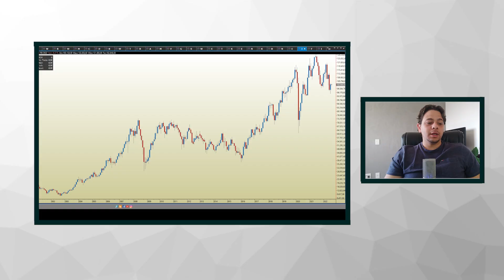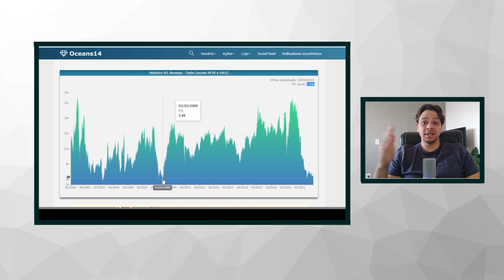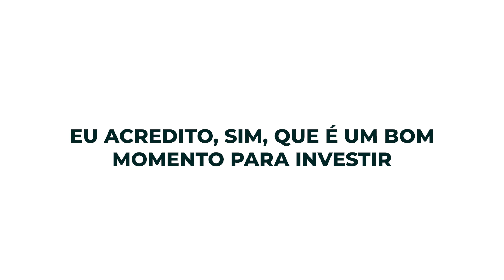OPORTUNIDADE! Essa configuração só acontece a cada 6 anos. [AÇÕES BARATAS]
De tempos em tempos as ações ficam baratas no Brasil. Nesse vídeo analisei os ultimos 20 anos da bolsa de valores para descobrir se as ações brasileiras estão baratas ou não. Será que vale a pena investir em ações ou em renda fixa no Brasil nesse momento? A verdade é que quando os juros sobrem, tanto as ações quanto a renda fixa ficam muito mais atrativas. Minha visão é que é um excelente momento para ativos brasileiros.

Tem um patrimônio relevante e quer fazer renda com ele de maneira conservadora? (CONSULTORIA / MENTORIA)